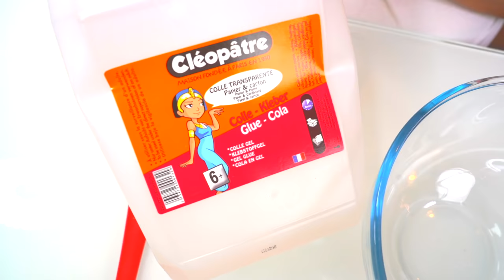*Nouveau* JENGA SLIME CHALLENGE GÉANT ! Ne JAMAIS prendre le MAUVAIS VERRE !!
NOUVEAU JENGA SLIME CHALLENGE : Verity et Chelsea vont devoir prendre au hasard des verres avec des ingrédient de Slime. La première qui fera s'écrouler la tour sera perdante. Dans la seconde partie ce sera à celle qui réussie le mieux son Slime qui gagne !

Nouveau Slime Challenge sous forme de Jenga surprise XXL ! Ne jamais prendre le mauvais verre ou alors vous risquez de rater votre slime XXL !